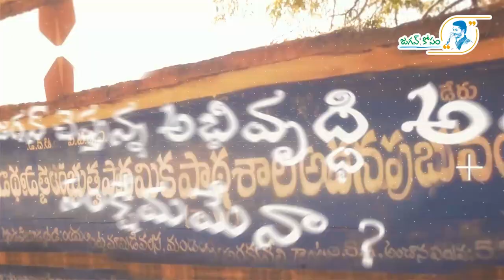Araku exclsive Report Promo | గిరిజన గ్రామాలలో జగన్ ఎం చేస్తున్నాడు ? ప్రోమో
ys jagan